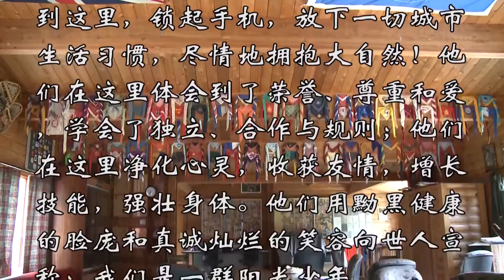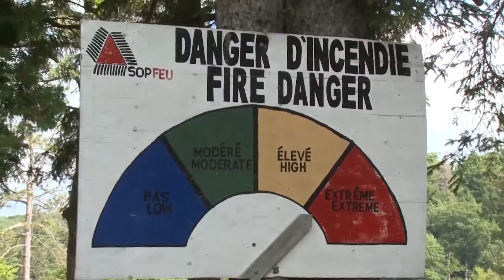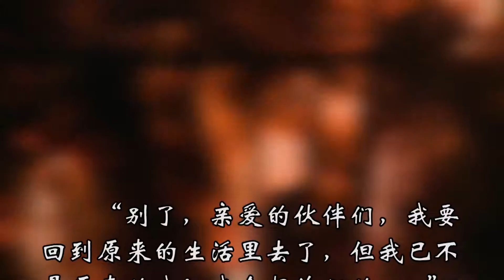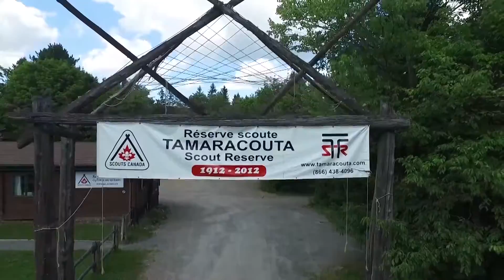加拿大《百年童子军-今日夏令营》 2016 -简约版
“百年童子军-今日夏令营”，2016年夏秋之际，加拿大北影老李电影队拍摄了此大型纪实纪录片。

此版为“简约篇”。